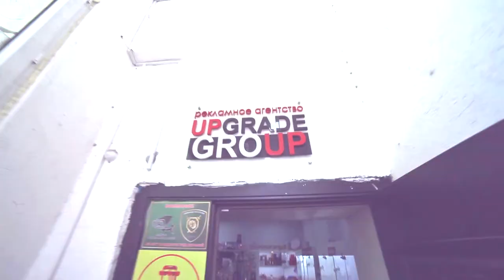UP grade SHOP 222